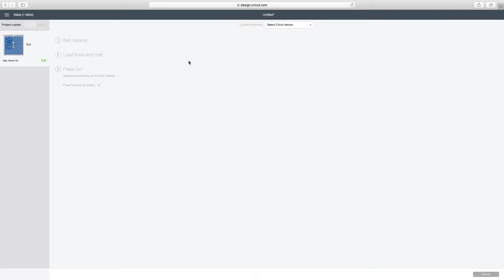HTV Project - Best Dog Mom Ever Bag